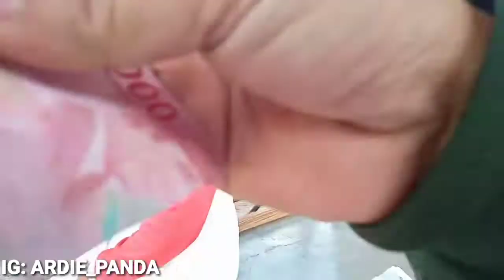BORONG SEMUA !!! ES LEGEN BU SUMINTEN.BUAT TAMBAH BEROBAT SUAMI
Assalamualaikum wrb.
Hallo pasukan Sempol dmnpun  berada ijinkan saya kali ini berbagi inspirasi.kali ini saya akan mendatangi seorang ibu penjual es legen yg berlokasi daerah Banyuwangi.Bu Suminten namanya ,berjualan dr jam 10 pagi hingga sore .kebetulan ketika saya hampiri sedang berjualan,dan sedihnya lg ketika saya mmpir beliau sempat bercerita bahwa suaminya lg sakit .
Silahkan mmpir pasukan Sempol bila lewat daerah yosomulyo arah cangaan tembus genteng.di jdmin seger .

Ok pasukan Sempol tonton vidionya sampai kelar dan jngdn lupa tinggalkan komentar bahwa kalian telah tonton Vidio ini.

TERIMA KASIH SEMUA ATAS KUNJUNGANYA